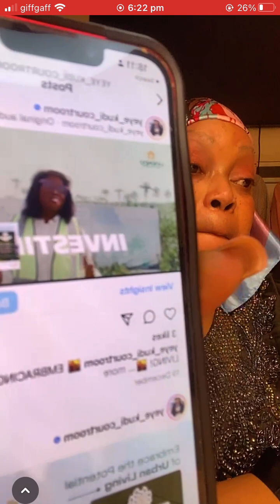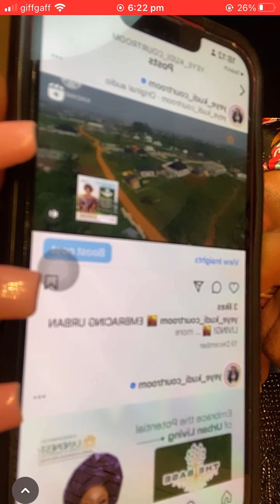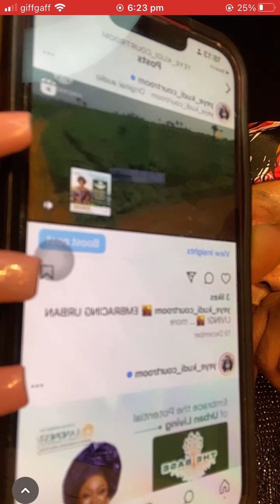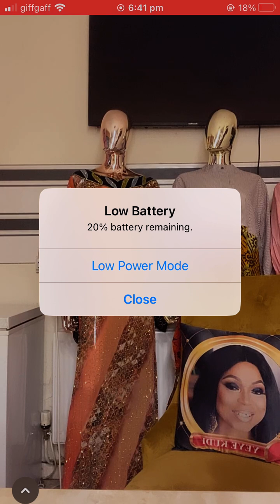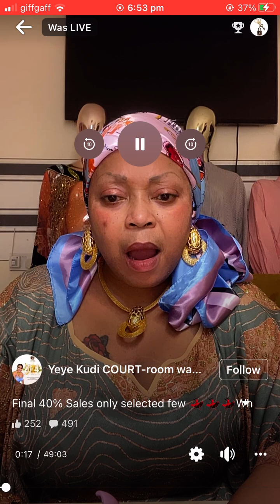Waohhhh 40% final Sales K_Moni Signature only on selected few 💃🏿💃🏿💃🏿…Going Going💥…2024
Business Time